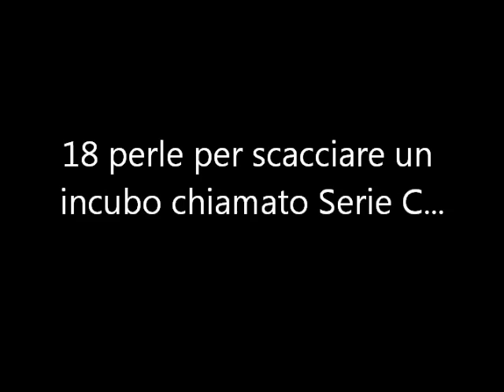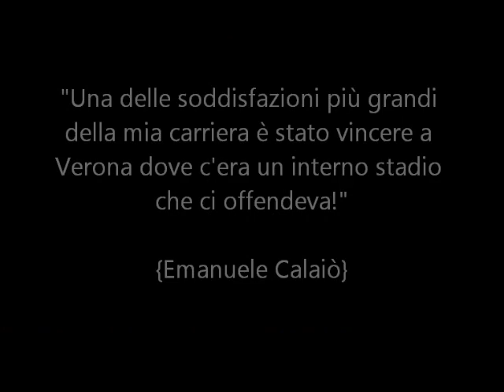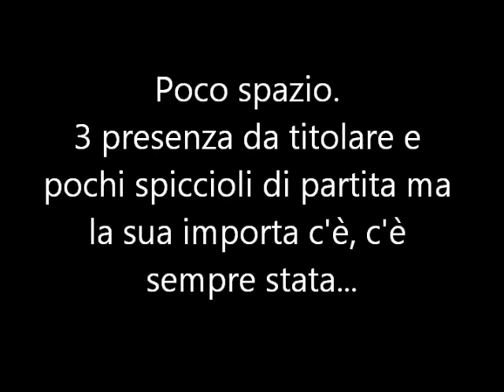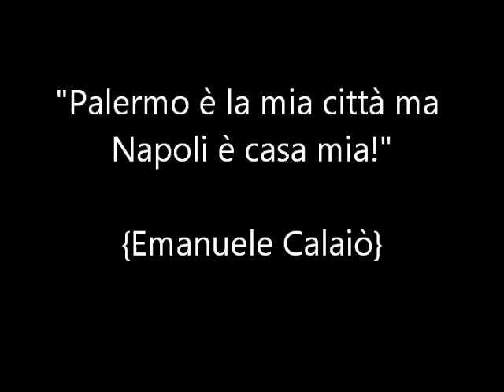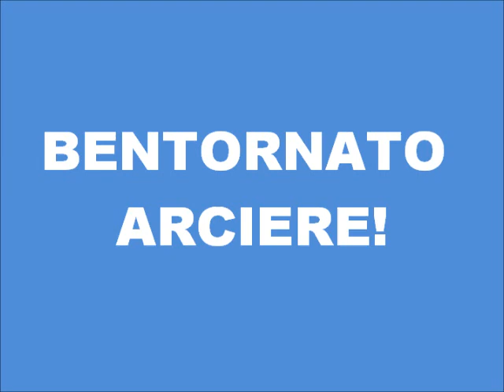BENTORNATO ARCIERE (Emanuele Calaiò)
E' tornato il figliol prodigo: Emanuele Calaiò!